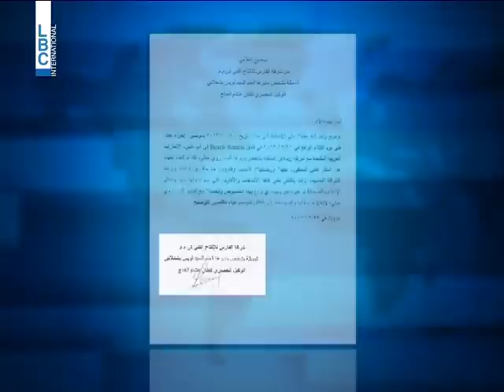LBCINews-لماذا ألغى روي جبلي حفلات رأس السنة في الامارات ؟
متعهد الحفلات اللبناني روي جبلي يشرح عبر الـ LBCI سبب الغائه حفلات رأس السنة في الامارات